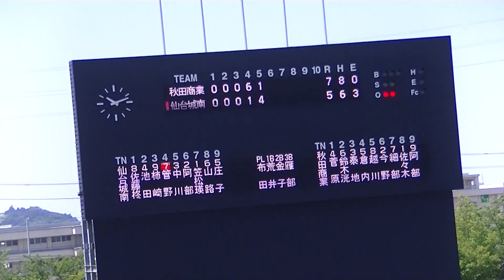R6年6/14 仙台城南＆秋田商業（5回）「令和6年度 第71回春季東北地区高等学校野球区大会」